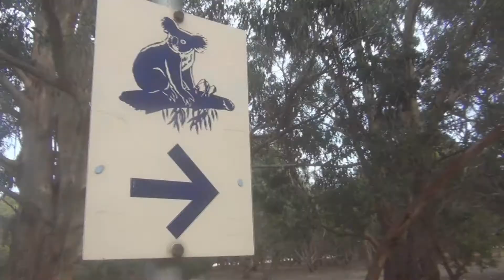Kangaroo Island Wildlife Adventure Tour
A short clip that shows all the fantastic things to see and do on the 2-day tour run by Groovy Grape